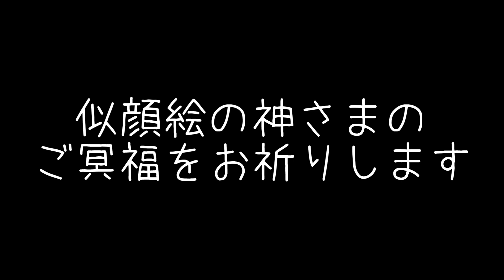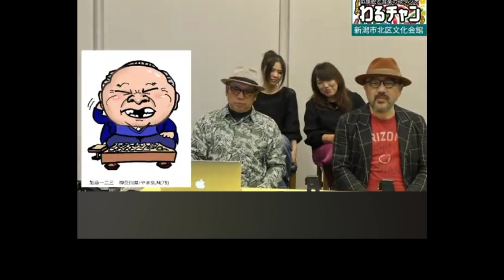山藤さんを偲び似顔絵を描く【わるチャン切り抜き】絵は愛だ編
山藤さんとは直接はお会いしたコトはないですが、
先生や知人がたが神と崇めてますな。

まあ私の絵は似顔絵向きではないのは自覚してます(笑)

第2の人生がんばって下さい！応援してます。